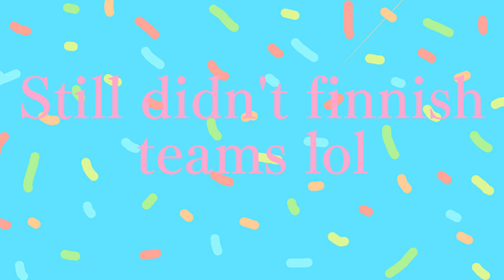Shiny Teardrops Random Character Voting Again 106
STRCVA 106
Song: Nightcore - Birthday